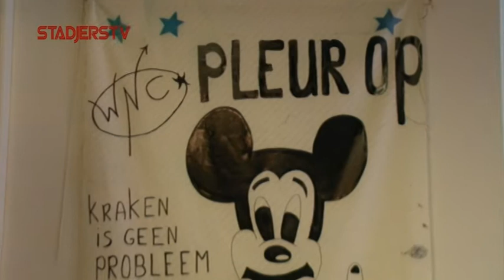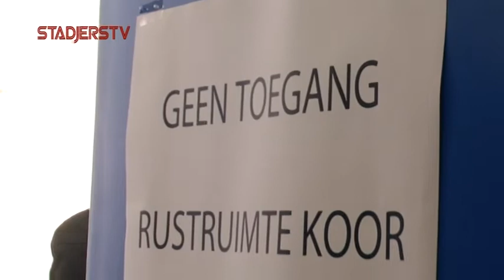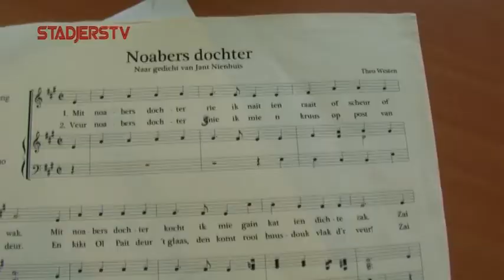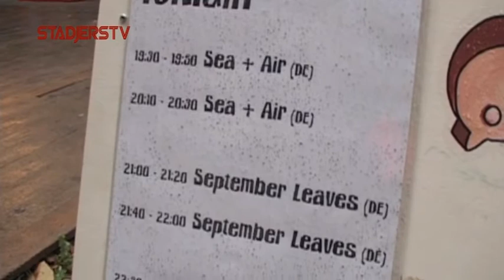StadjersTV-Toppers 25 September 2011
1 - Koor Dualis op Open Monumentendag 2011 - Liesbeth van Hoffen - 4:02
Op Open Monumentendag 2011 zingt kamerkoor Dualis in het gebouw van de Open Universiteit, waar vroeger de krakersrellen nog hebben plaatsgevonden. Het concert vormt de opmaat voor een concours in Maasmechelen. De eigen dirigent Geert Jan van Bergen Beijeren en Henegouwen is verhinderd, hij wordt vervangen door twee leden uit het koor: Eltjo Mulder en Adriaan Dercksen.

2 - Kenniscentrum voor voeten - Bart Nieuwold - 1:35
De Hanzehogeschool wil samen met Schutrups Schoenen uit Exloo en RUG/UMCG een Kenniscentrum voor voeten op starten. Een eerste stap naar een Kenniscentrum werd gezet op 6 en 7 september, tijdens een meettweedaagse van het Instituut voor Sportstudies op het Zernikkecomplex.

3 - De Ontmoeting - Lennart Romijn en Vincent Zylstra - 0:50
Ooit al eens jezelf ontmoet?

4 - Noorderzon Huiskamerconcerten - Martijn Bokma - 2:59
Dit jaar tijdens Noorderzon heeft Ham Radio Communications voor de vierde keer een container omgetoverd tot een gezellige huiskamer waarin verschillende bands en singer-songwriters een intiem mini-concert gaven.